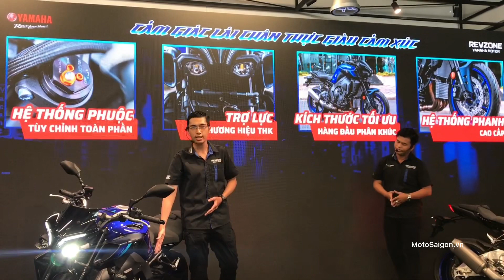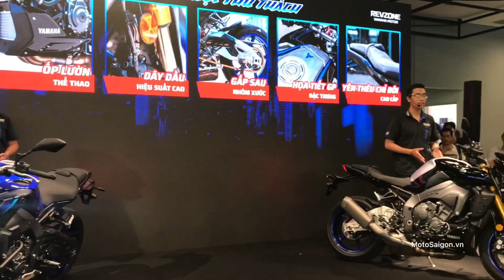MT-10 SP | MT-10 2022 có gì mới? Giá xe mới nhất